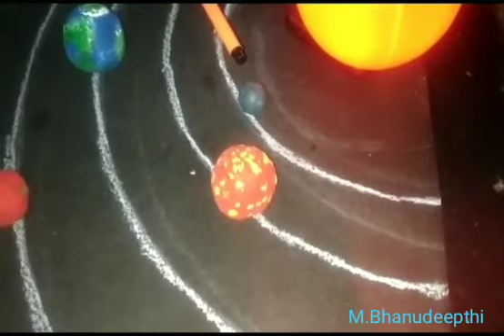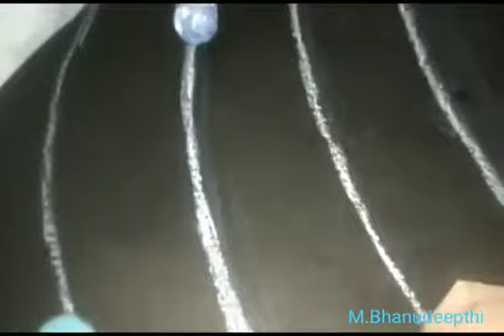M Bhanudeepthi from Mannanur created a very beautiful Solar system